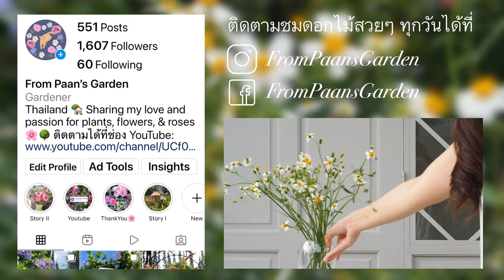EP.49 Little Black Jack ปืนนกไส้ ดอกเดซี่เมืองไทย ปลูกง่าย น่ารัก ไม่แพ้เดซี่เมืองนอกค่ะ!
ขอต้อนรับสู่สวนของป่านค่ะ

วันนี้มาแนะนำและป้ายยาดอกปืนนกไส้ หรือ หญ้าก้นจ้ำขาว ดอกไม้น่ารักเหมือนดอกเดซี่ ทนแดด ออกดอกตลอดปี รับรองว่าจะหลงรักน้องเค้าเหมือนป่านแน่นอนค่ะ ☺️🌸🌼

🌸🌸 สำหรับใครที่สนใจสอบถามรายละเอียดเกี่ยวกับการสั่งซุ้ม ขนาด และราคา รบกวน DM มาที่ Instagram หรือ Facebook: FromPaansGarden นะค่า เนื่องจากเบอร์ช่างเป็นเบอร์ส่วนตัวค่า ขอบคุณค่ะ 🌸🌸

From Paan’s Garden เป็นช่องที่ทำขึ้นมาเพราะอยากแชร์ความสุขของป่านที่ได้จากการทำสวน ปลูกผัก ต้นไม้ ดอกไม้ และกุหลาบ 🌷🌸🦋

อยากให้ทุกคนมาปลูกดอกไม้กันเยอะๆค่ะ

ฝากติดตามการเติบโตของสวนเล็กๆ สวนนี้ไปด้วยกันนะคะ 💕